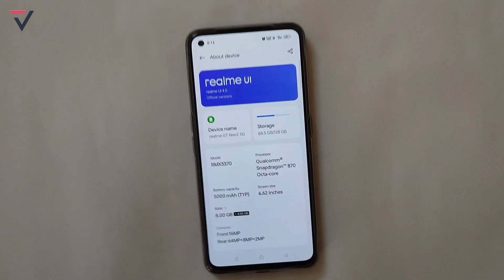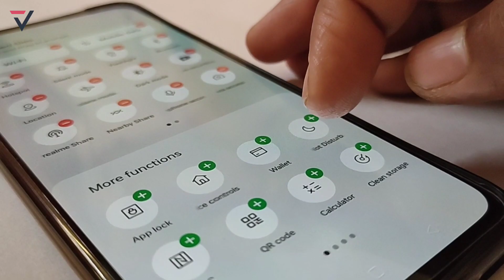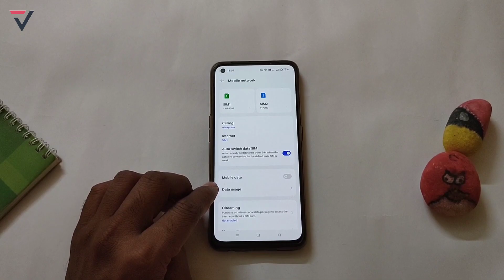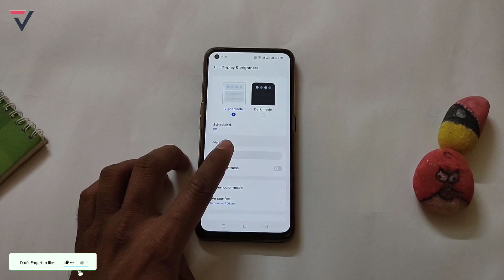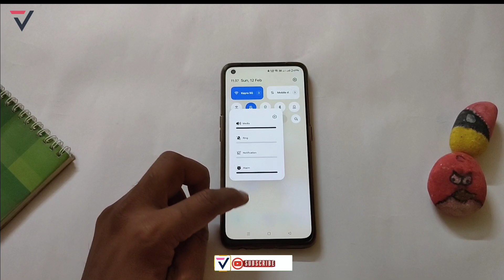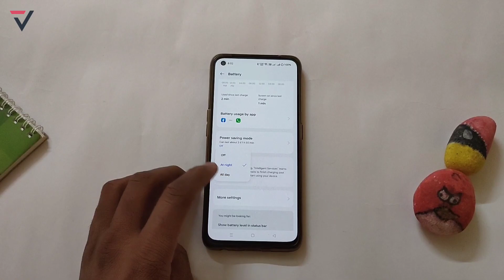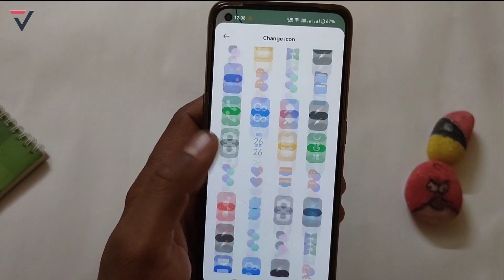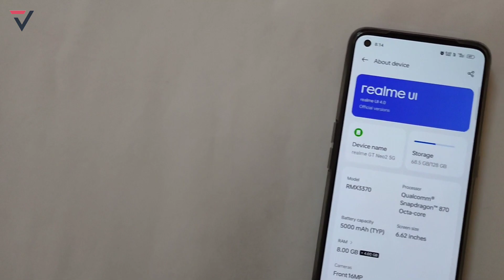Realme GT Neo2 New Update F.03 | GT Neo2 February F.03 Update Features 2023 | Realme UI 4.0⚡⚡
realme gt neo2 5g new update
realmegt neo2 5g f.03 features
realme gt neo2 5g realme UI 4.0 update
realme gt neo2 5g february monthly update
realme gt neo2 5g update
realme gt neo2 5g realme ui 4.0 stable update
vikrant thawait
realme gt neo2 update details,
realme gt neo2 f.03 update review
realme ui 4.0 f.03 Update Full Review
realme gt neo2 realme UI 4.0 update
realme gt neo2 5g software update
realme gt neo2 5g f.03 update full review
realme gt neo2 5g f.03 february update
realmegt neo2 5g realme ui 3.0 update